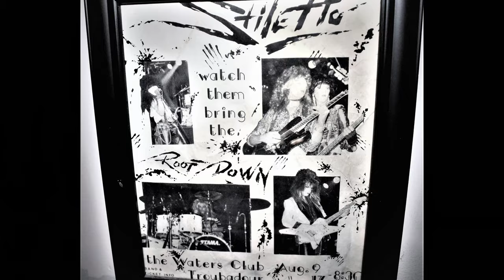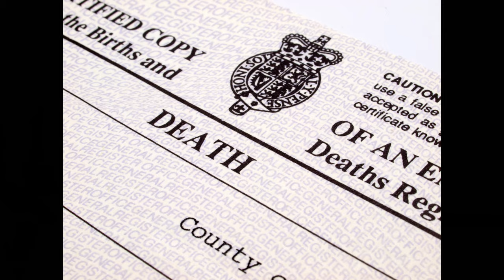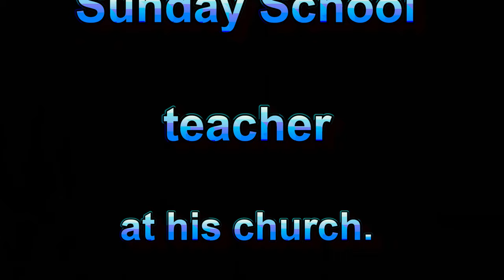"Band deal with Satan" Michael Dee Music Documentary PT. 2 The history of the band Trick Or Treat!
Trick Or Treat Live Sold Out at the Troubadour!

If you hve you had a near death experience? Has it completely changed you or your life for the positive? I am putting together a compilation of stories to show a Network.  Have you (or someone you know) had a near death experience? Would you like to tell your story?  All experiences must be able to be verified via Hospital records, police reports or a verifiable source.